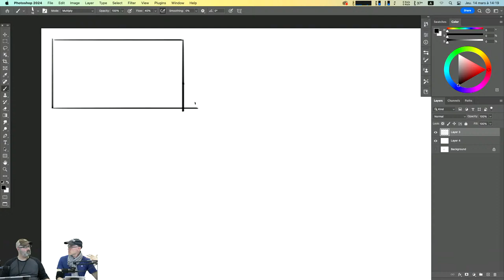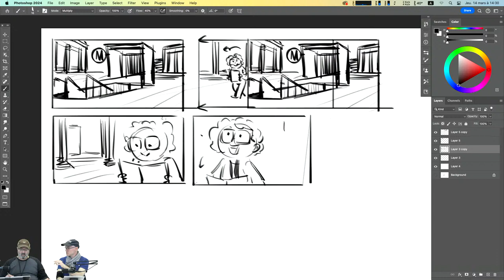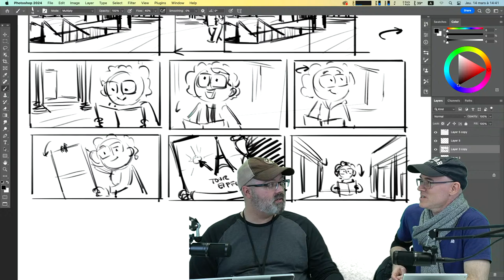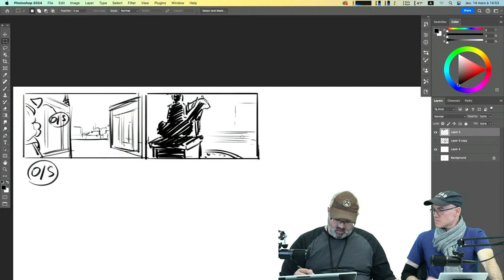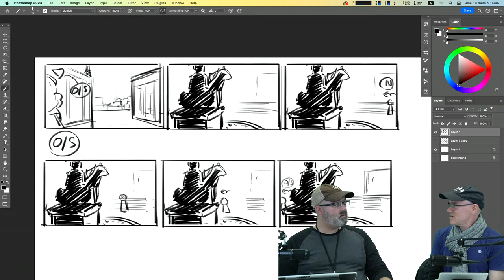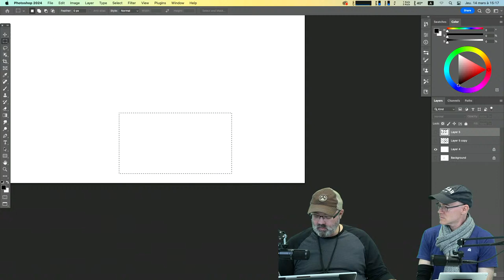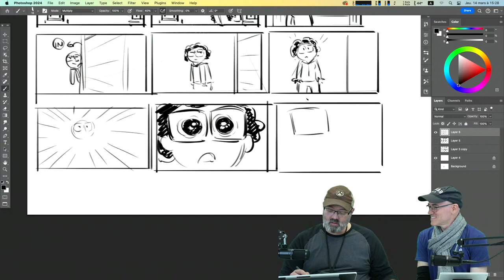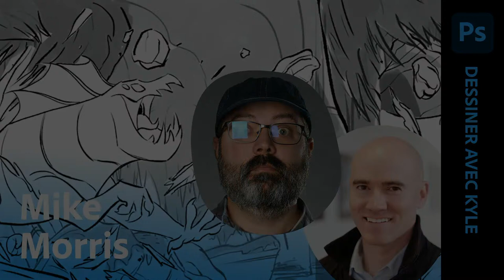Mike Morris et Kyle T. Webster | Animation, storyboard et Photoshop [En] | Adobe France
Kyle T. Webster reçoit Mike Morris pour une session coup de cœur à base d'animation, de storyboard sur Photoshop.

Nos deux invités étant anglophones, la session aura lieu en anglais.

Mike Morris est animateur, illustrateur, et très souvent storyboarder.

Kyle est présent en France pour les Masterclasses IAMAG 2024. Nous profitons de l’occasion et de sa présence chez Adobe pour qu’il échange avec des illustrateurs et animateurs de talent en direct sur la chaîne YouTube Adobe France.